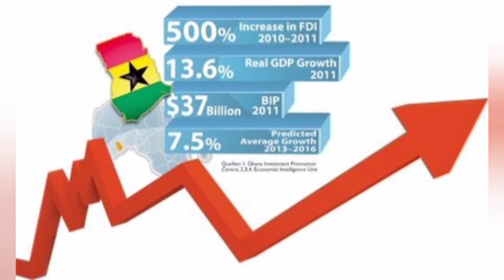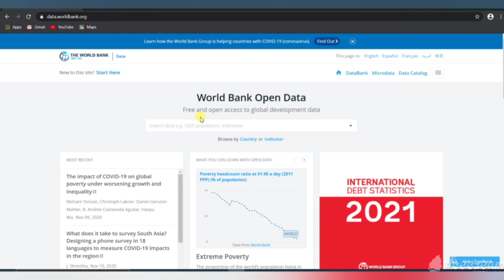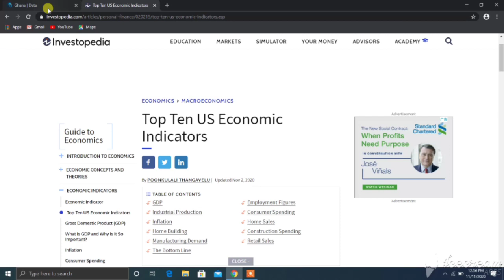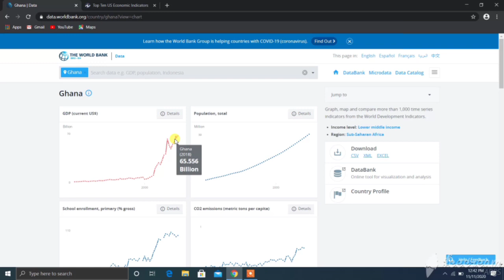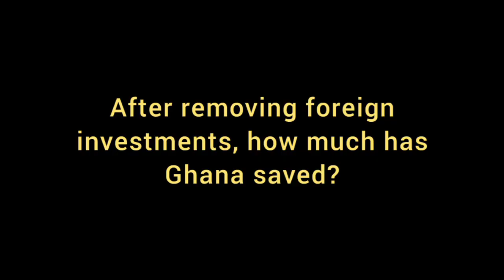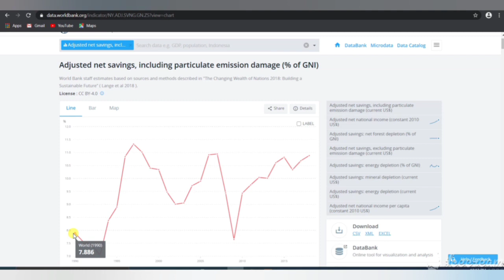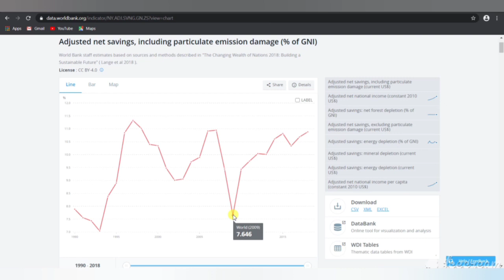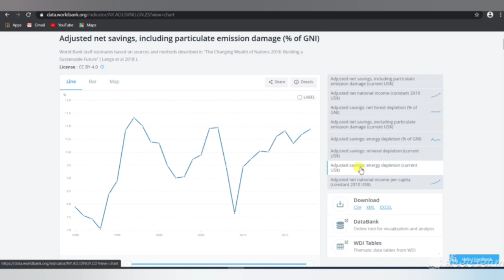Ghana's Economic Growth - 2020 Part 1 (Twi Version)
This video explains the reading of the graphs presented by worldbank's data for Ghana. While the video is spoken in Akan Twi, an english version in the form of an article will soon be published